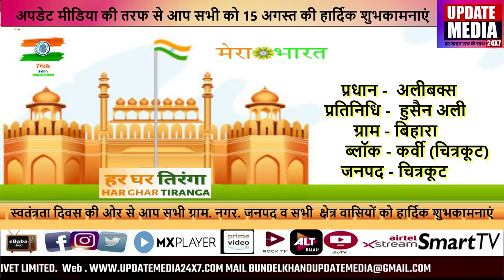प्रधान - अलीबक्स प्रतिनिधि - हुसैन अली ग्राम - बिहारा ब्लॉक - कर्वी जनपद - चित्रकूट